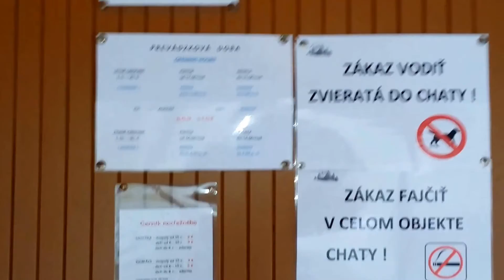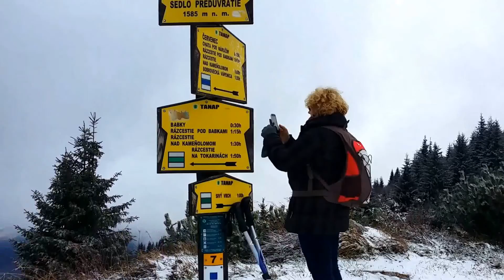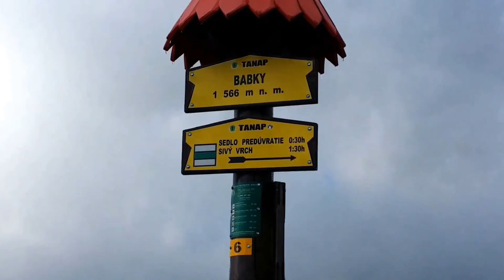Babki z Anią 9 10 2017